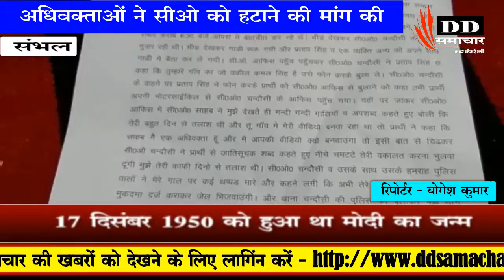संभल / अधिवक्ताओं ने सीओ को हटाने की मांग की - DD SAMACHAR/ DD SMACHAR 24X7